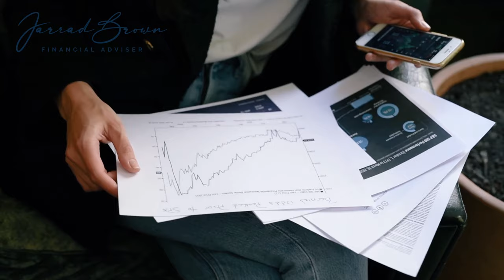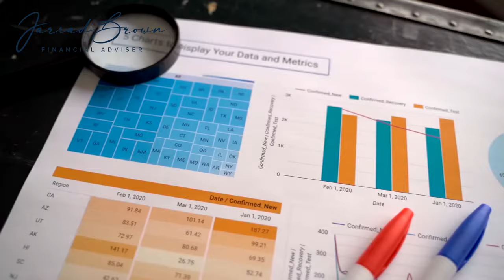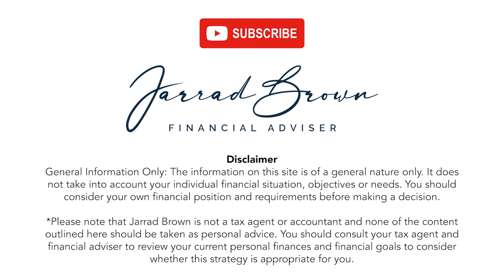$3 Million Superannuation Cap You Need to Know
In this video, we dive deep into the upcoming $3 million superannuation cap and its implications for Australian expats. With the changes expected to come into effect on 1 July 2025, it's crucial to understand how Division 296 will impact your retirement planning and overall financial strategy.

We'll cover:

🔹 An overview of the $3 million superannuation cap and what it means for you
🔹 The specifics of Division 296 and how it alters your superannuation contributions
🔹 The unique challenges and considerations for Australian expats
🔹 Essential planning tips to prepare for these changes and optimize your retirement savings

Stay informed and ahead of the curve by watching this comprehensive guide on navigating the $3 million superannuation cap.